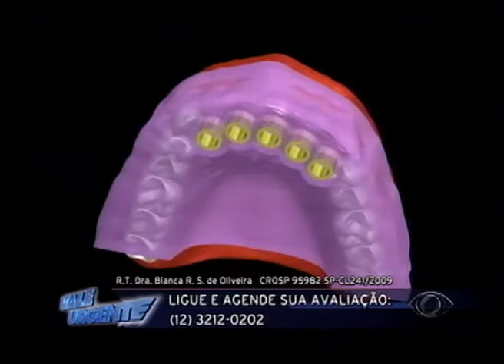VALE URGENTE 15 01 2014 PARTE 02